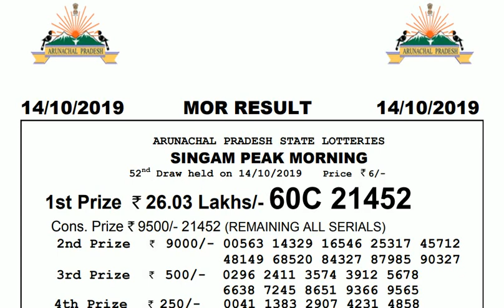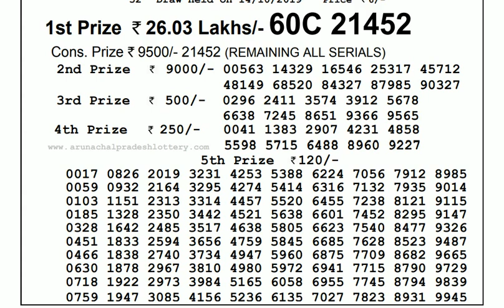Lottery Live I Lottery Results I Sombad Lottery 11.55am 04.00pm 08.00pm gdn